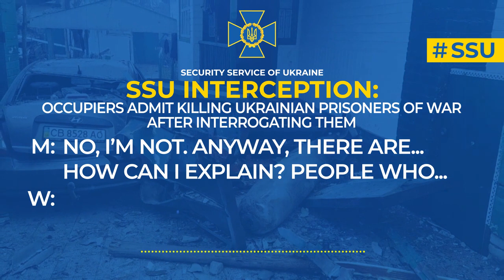Occupiers admit killing Ukrainian prisoners of war after interrogating them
Russian war criminals slaughter PoWs by cutting their throats.

This is evidenced by the SSU’s new interception from Ukraine’s eastern front.

‘A person needs to be stabbed a little bit. But it’s not the first time for me. I don’t give a f**k,’ a russian military serviceman tells his friend about the crime he is going to commit after this phone conversation.

‘People who are prisoners of war... there is no point in keeping them. Well, because we get all the information out of them. There is no point in keeping them any longer. So... they need to be utilized,’ the ruscist explains.

He describes in detail how he cuts a person’s throat. He adds that he has enough of such cases and this has to be done at night.

The SSU has identified the executioner, his place of service and social circle.

The individual in the audio is Yevhen Yuriyovych Suchko from Novgorod region, russia, born in 1995. He was mobilized in the autumn of 2022, and since then he and his unit have been at combat positions in Kharkiv oblast.

The SSU is working to ensure that this Suchko and every war criminal from russia are punished for their atrocities. The SSU is investigating over 35,000 criminal proceedings on violations of laws and customs of war.